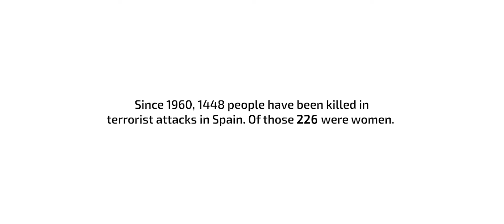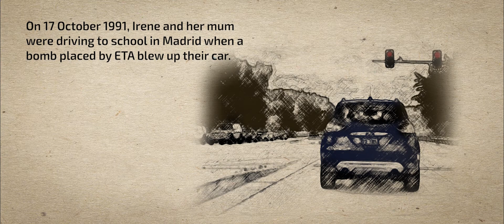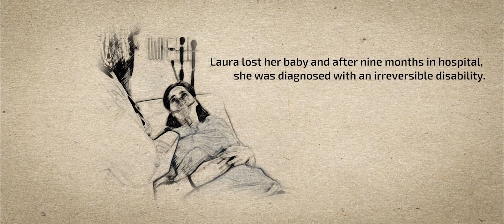VictimA: Voices of Women from Spain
This film features the voices of five Spanish women who became victims of terrorism spanning several decades of terrorist acts in Spain. The film seeks to explore how these acts have impacted the lives of the women and how they became agents of change.